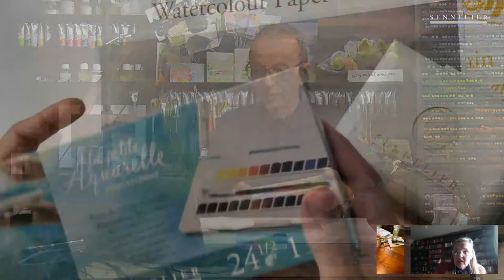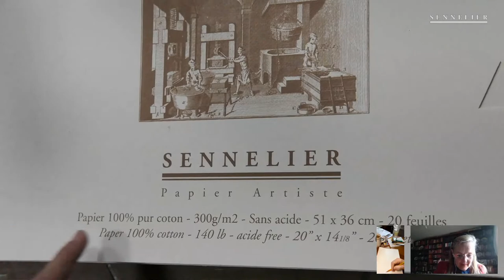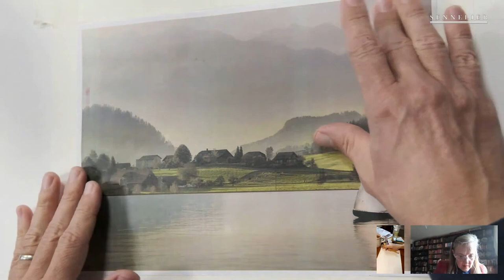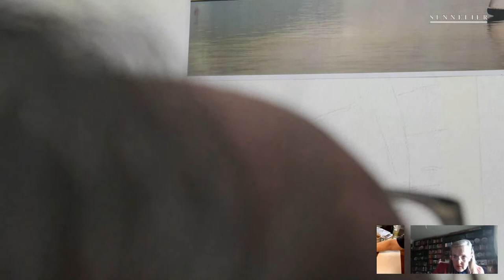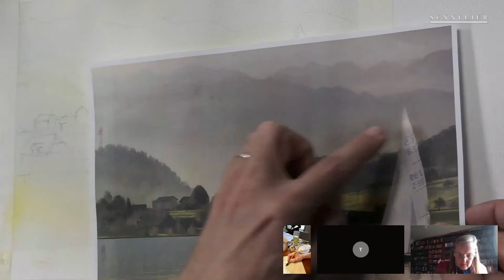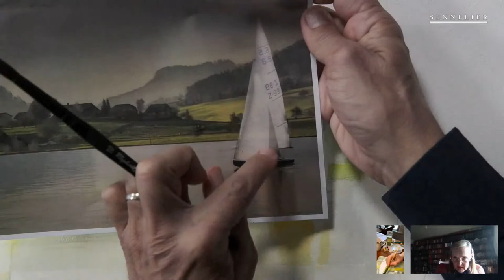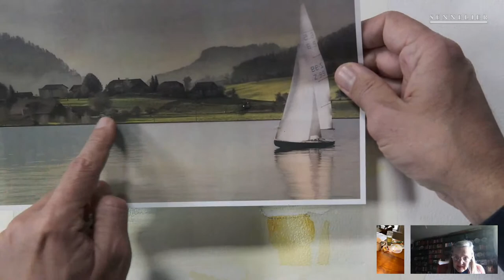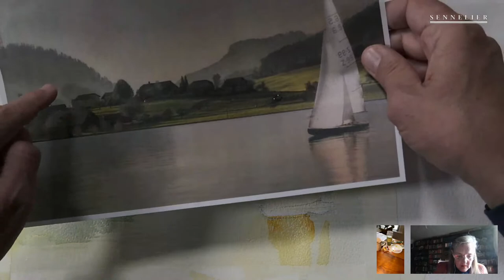Monday Live and Giveaway!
(description: English puis Français)
The next Live will take place on Monday, February 20th.
Make a note of it in your diaries now, to make sure you don't miss it. It will be an opportunity to paint a beautiful boat on a lake in a peaceful landscape.
It will also be an opportunity to participate in the Giveaway to win a box of fine watercolors "La Petite Aquarelle". You will be informed about how you can participate in the draw during the live broadcast.
The live is as usual free and accessible to all. You can watch it live on Youtube, Twitch, Twitter and Facebook, or watch it later in replay.
Why not come and paint on the screen? It's not mandatory to attend the Live at the screen, but if you want to, and if you have a camera and a microphone and a good internet connection, you can also come and paint on screen live alongside Veronica and Yves-Marie (That is, in addition to following the live, you appear on screen). If you are interested in this active participation, send an email to Yves-Marie  who will contact you one hour before the start of the live. Please note that only 10 of us will be on screen at the same time (8 artists, Veronica and Yves-Marie)
To receive a reminder email, please fill this form : (unless you have already filled it)
See you soon, live !

Le prochain Live aura lieu le lundi 20 février.
Notez-le dès à présent dans vos agendas, pour être sûr de ne pas le manquer. Ce sera l'occasion de peindre à l'aquarelle un joli bateau, sur un lac, dans un paysage empreint de tranquillité.
Ce sera aussi l'occasion de participer au Giveaway pour gagner une boite d'aquarelle fine "La Petite Aquarelle". Vous serez informé de la façon dont vous pourrez participer au tirage au sort pendant la diffusion du Live.
Le live est comme d'habitude gratuit et accessible à tous. Il est possible de le regarder en direct sur Youtube, Twitch, Twitter et Facebook, ou de le regarder plus tard en replay.
Pourquoi ne pas venir peindre à l'écran ? Ce n'est pas obligatoire pour assister au Live, mais si vous le souhaitez, et si vous avez une caméra et un microphone et une bonne connexion internet, vous pouvez aussi venir peindre à l'écran et en direct aux côtés de Veronica et Yves-Marie (C'est à dire, qu'en plus de suivre le live, vous apparaissez à l'écran). Si vous êtes intéressé par cette participation active, envoyez un email à Yves-Marie  qui vous recontactera une heure avant le début du live. Notez que nous ne pourrons être que 10 à l'écran en même temps (8 artistes, Veronica et Yves-Marie)
Pour télécharger l'image de référence, suivez ce lien :
Pour recevoir un email de rappel remplissez ce formulaire : (sauf si vous l'avez déjà rempli )
A bientôt, en live !